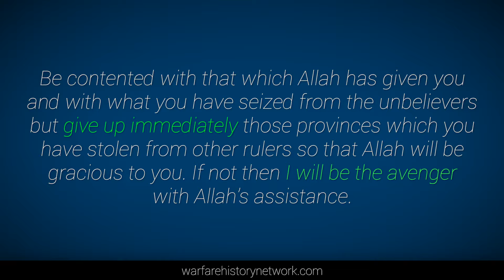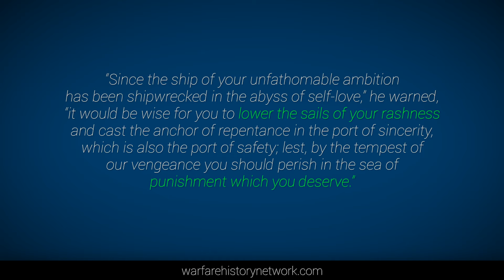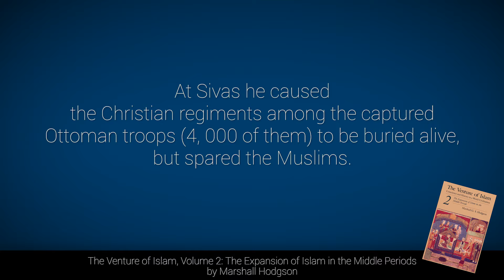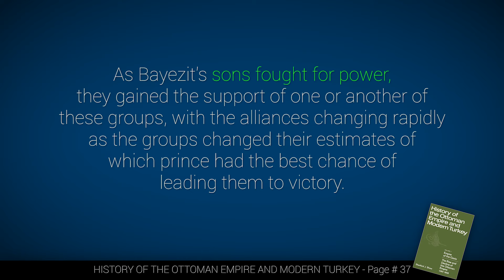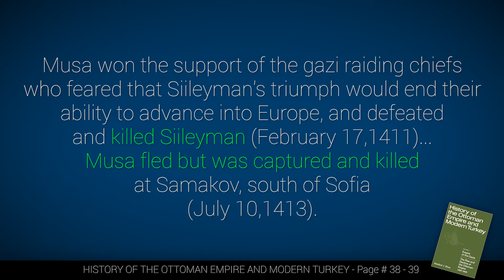The Ottoman Empire S01E04 | Battle of Ankara 1402 | Faisal Warraich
In this video you'll find the answers of the following questions:
Why Amir Timur or Tamerlane came to Anatolia?
How Bayezid 1 and Timur wrote letters to each other and what was the content of those letters?
Why Bayezid 1 had to withdraw from Ankara and what happened at Sivas?
How Mehmed I took control of the Ottoman Empire after his father Bayazid 1?
How Murad II expanded the empire left by his father?
Find these and many more interesting answers in the 4th episode of the OttomanEmpire DSJ by FaisalWarraich